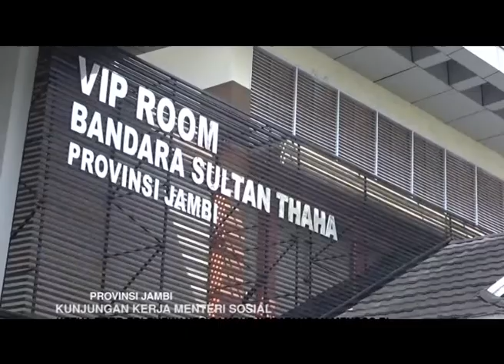KUNJUNGAN KERJA MENTERI SOSIAL, KETUA DPRD EDI PURWANTO SAMBUT KEDATANGAN MENSOS RI